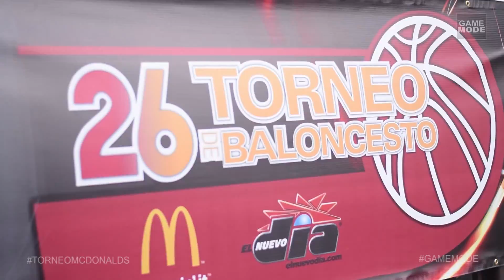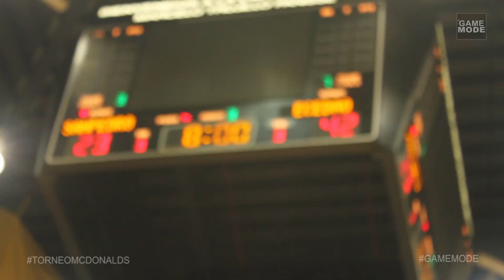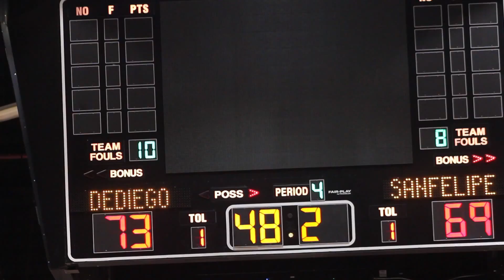TorneoMcDonalds Final 4 Recap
TorneoMcDonalds 2015 Final 4 Recap

IMEI vs SANTA MARIA / Masculino
DE DIEGO vs SAN FELIPE / Masculino
SAN PABLO vs BMA / Femenino
ECEDAO vs SAN PEDRO MARTIR / Femenino